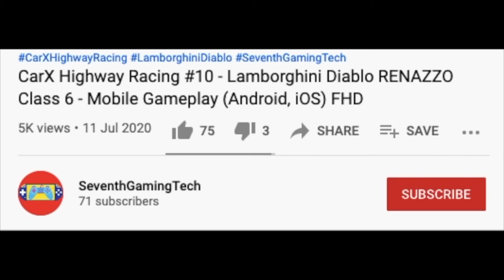Environment Care GREEN Trash Truck ♻️🚛🚛♻️ Trash Truck Simulator Gameplay (Android, iOS) FHD